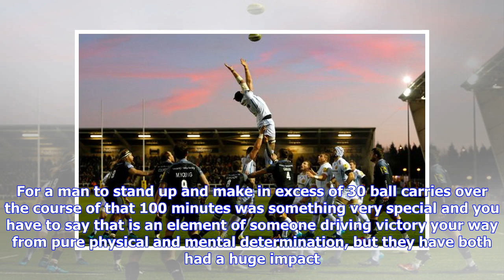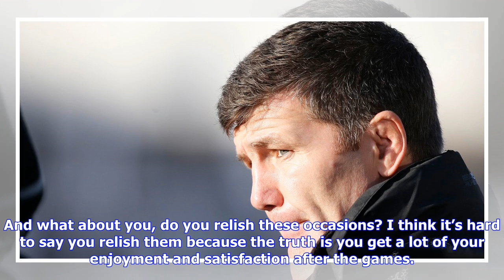Breaking News | Everything said by Rob Baxter ahead of Exeter Chiefs' Premiership semi-final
It is always interesting listening to the thoughts of Rob Baxter and this week was no exception as the Exeter Chiefs boss spoke ahead of Saturday’s Aviva Premiership semi-final with Newcastle Falcons at Sandy Park. Here is a full transcript of what he said at Wednesday’s press briefing. Q - We will get to the game in a minute, but people like Thomas Waldrom and Lachie Turner, what sort of impact have they had and what tribute can you pay to these guys that are leaving the club? Obviously they ha...